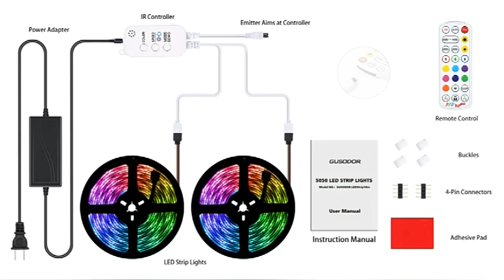SMD 5050 RGBLed light with APP music control color change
Every 3 LEDs of this bare board light strip can be cut. Do you think cutting will affect the service life of the light strip? Do you know what should be paid attention to when cutting?

1.3 intelligent controls: can be controlled by application program, control box and remote controller. You can turn the light on/off, dim it to the desired level, or easily change the color. The safe and reliable color changing LED strip lamp has excellent performance in brightness and color.

2. Scene mode and music synchronization: synchronize your favorite songs to bring your party to a new level. A variety of scenario modes can meet your various needs. The strip lamp is suitable for all your lighting requirements.

3. Easy installation: The adhesive on the back of the strip lamp can be attached to any dry, clean and smooth surface. The led light strip can be cut once every 3 led. The cutting design allows you to trim by cutting marks, and then you can decorate anywhere you like.

4. Wide application: Rgb led light band is applicable to your bedroom, kitchen, TV, living room, computer table, upstairs, holidays, parties, etc., to beautify your life. This is also a cool gift for family and friends.